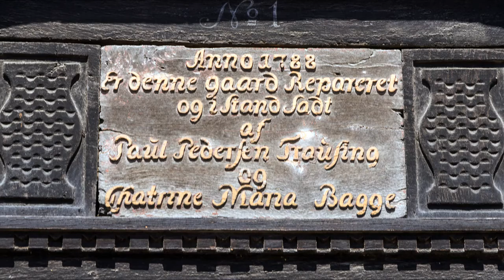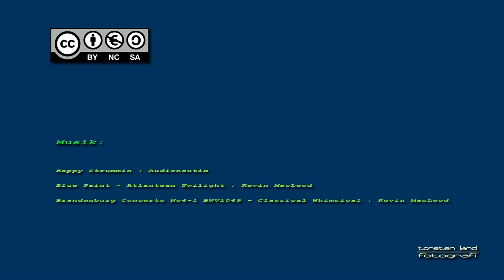Aarhus 2016 07.24